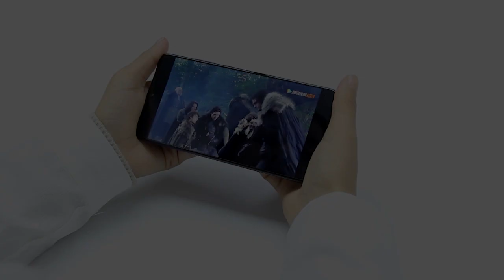SUNGUY 90 Degree USB C Holder Fast Charging & Data Sync Cord for Samsung Note 8, S9 and S8 -B050C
Product Features
※[Right-angle design] - USB C connector adopts right angle design; when using this nylon braided C-type cable, it can provide 60-degree viewing angle to form a stable triangular bracket, so that your mobile phone has no sliding.
※[Bracket special support] - This usb c cable can be used as a stand, hands-free, it provides strong support and continuous use for mobile phones, which is very suitable for watching video movies in free time.
※[Support for charging and data synchronization] - The current voltage is up to 5V / 2.4A 12W.

Shop Links

(Available only in the US, UK, France, Germany, Spain and Italy)

About SUNGUY Warranty

-Purchase any SUNGUY Product will enjoy 12 months worry-free warranty.
- To be SUNGUY number will be extended to 18-months.